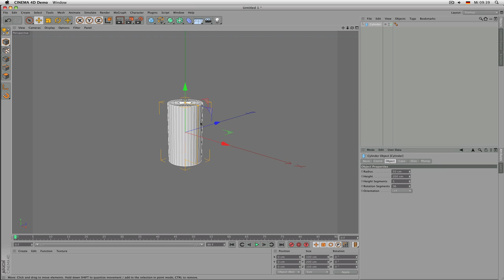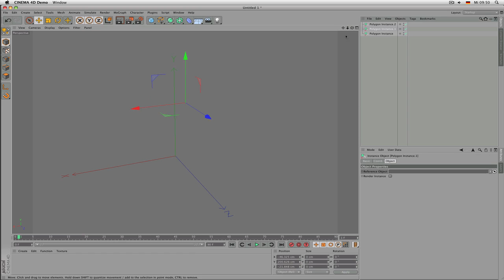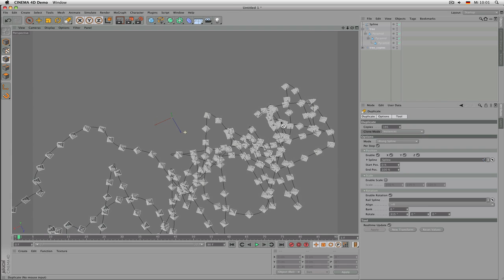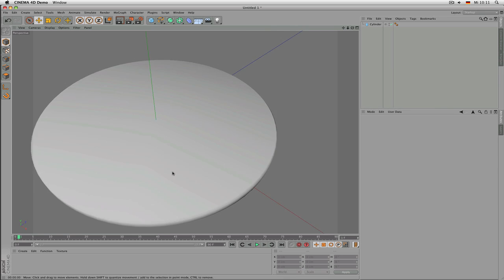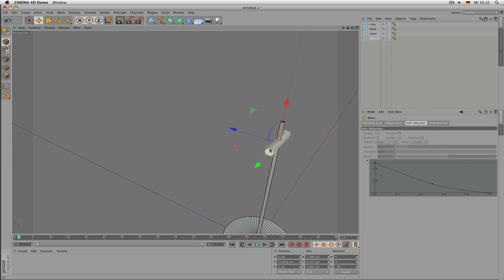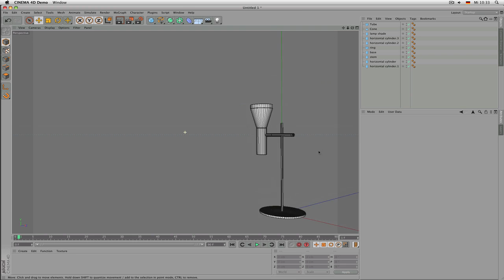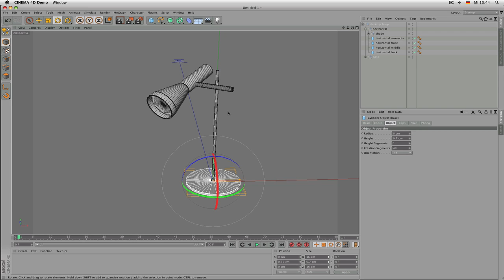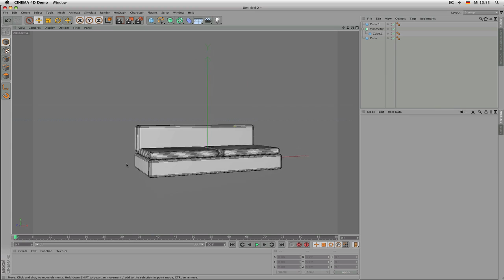Cinema 4D - Modeling with Primitives Tutorial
How to model, place, duplicate and organise assets into hierarchy by using primitives only.